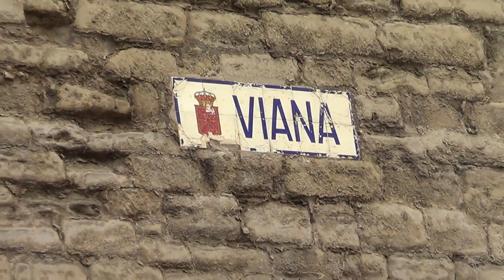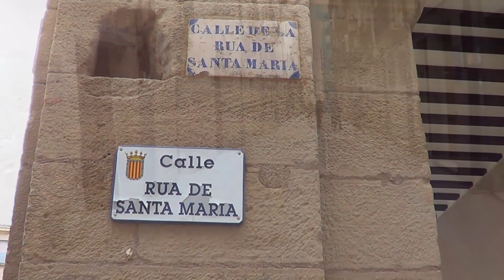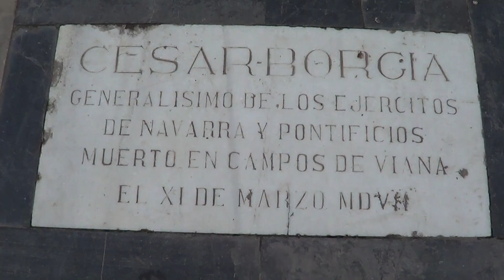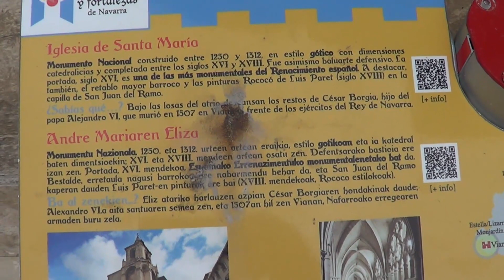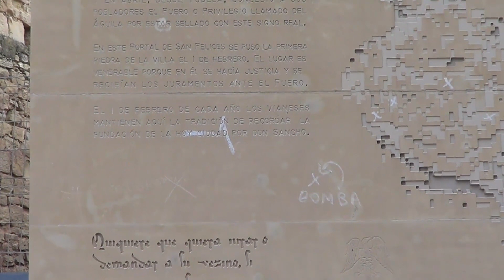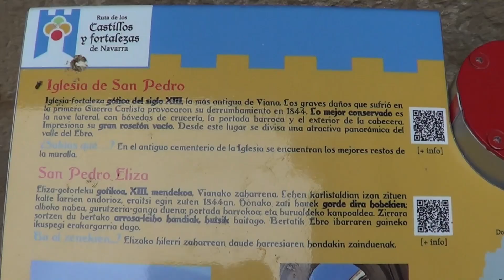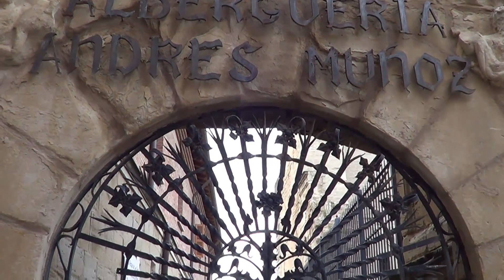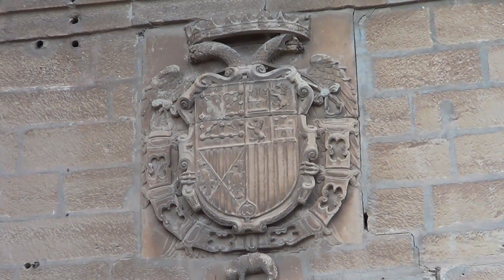Ciudades medievales de España / Viana-Navarra / Walking Tour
Recorrido turístico a pie por la ciudad medieval de Viana en el reino de Navarra visitando sus calles, monumentos y edificios históricos a modo de visita guiada comentando las particularidades mas importantes de cada sitio que visitamos.